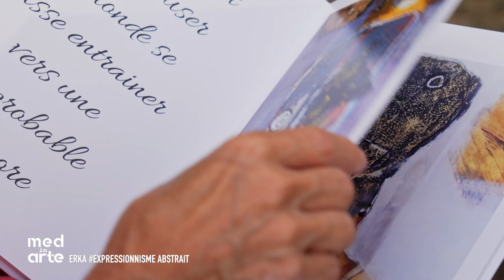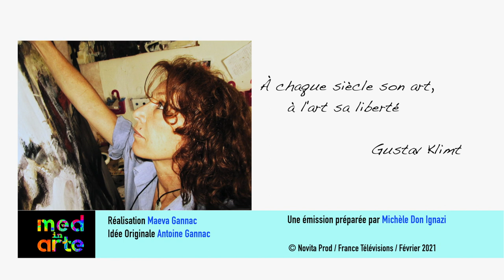MED IN ARTE avec ERKA